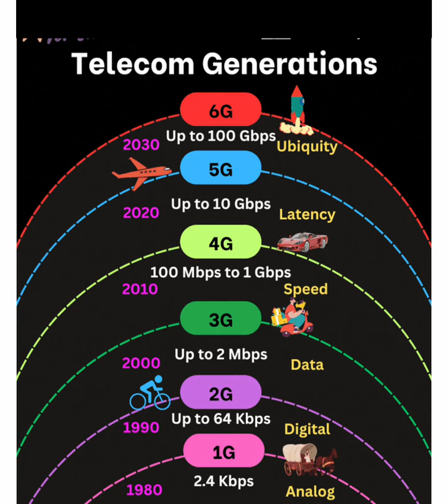"The Evolution of Telecom Generations: From 1G to 6G and Beyond"|wireless network evolution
"The Evolution of Telecom Generations: From 1G to 6G and Beyond"